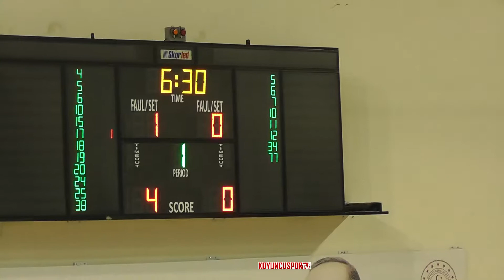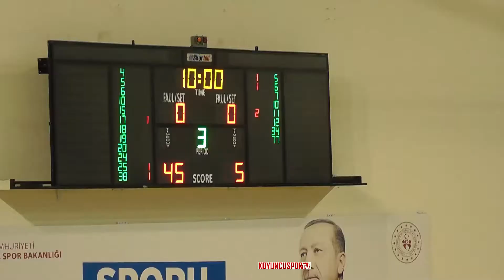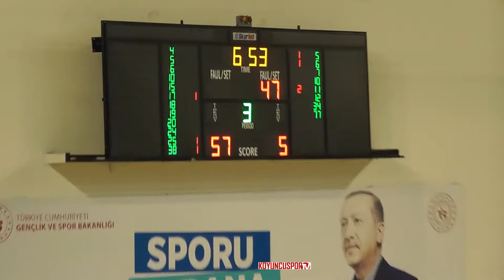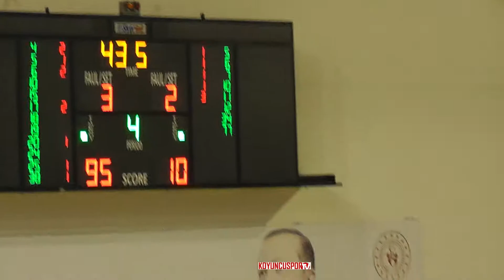Necip Fazıl Ortaokulu - Kuyubaşı Şht. Oğuzhan Duyar O.O. (MEB Y.K - 21 Mart 2022)